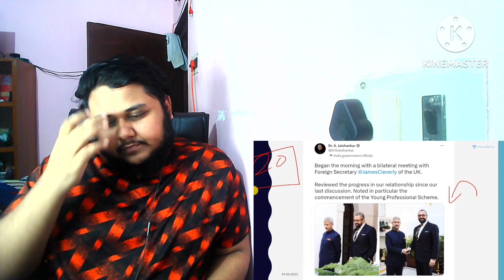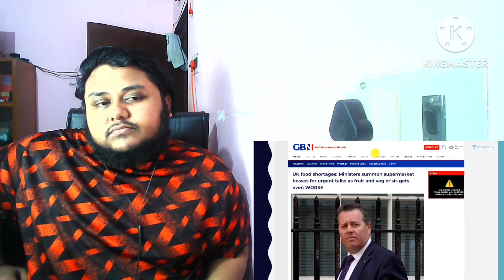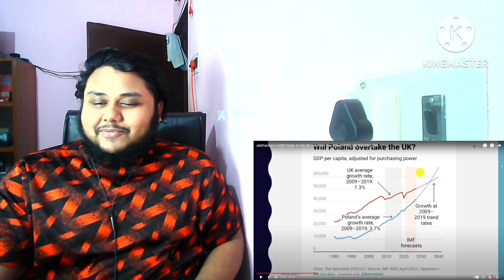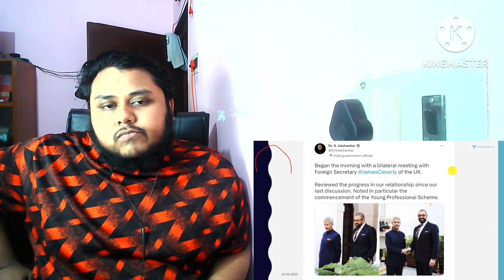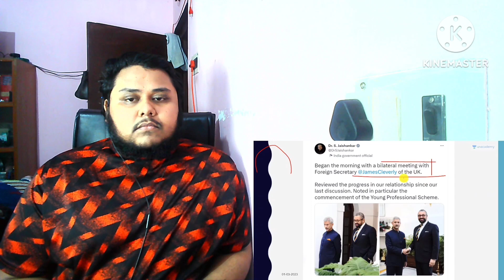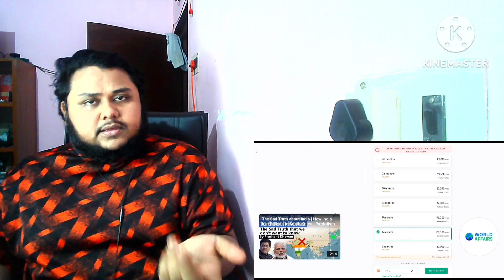Pakistani reaction on Jaishankar's hard reply to the UK over BBC tax issue \reaction on world affair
main koi Pakistani nahi hu main ek Indian hu
aur mujhe koi sokh nahi hain Pakistani banne
me lekin aj mujhe ye karna para taki mujhe attention mile kyuki mujhe ek important message Dena tha.
NO.1 - Jab bhi kuch bhi kharido market se hamesha ye check kar lena koi Indian alternative hain ki nahi
agar hain tow usko use karo bahar kisi deshke products ke alawa
use your money to build your own country ❤️

NO.2 - har din 3/5 kamse kam Indian creators ke channel ko subscribe Karo chota bohot chota channel mile tow support Karo 2/3 views do apne net capacity ke hisab se but help others ek dusre ki madat karne parhi hum age barenge or ye zaroor check karlena wo channel anti India propaganda karta hain ki nahi agar karta hain tow mat dekho mat subscribe Karo bas report maro 👍
always stand for your own people ❤️

NO.3 - The final and last point for you guys Video ke bich me ya pehele kahi bhi add aye agar wo 1min se upar ka na ho tow use skip mat Karo pura add dekha Karo ek ek karke aise jab bohot sare log same tarikhe se add dekhenge tow paisa jayga creators ke hatho me isse hum hamare hathme jitna hain unhise income barayenge 👍
hamesha govt ke bharose baithnese kuch nahi hoga iss desh ke citizen hone ki Nate desh ke liye hume apna apna duty bhi pura karna chahiye ❤️

JAI HIND ❤️